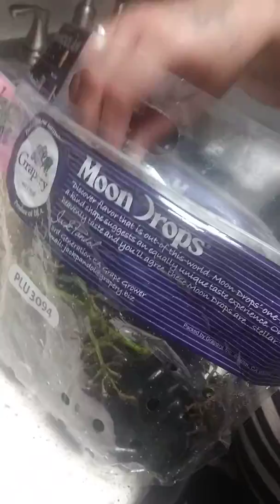Cotton Candy Grapes and Moon Drop Grapes (yummy)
So I found these rare grapes at Joe Vs Food Mart and they are delicious the grape ones were my fave go get u sum and let me know what u think don't forget to like and subscribe ...